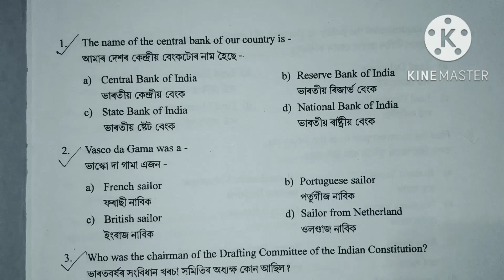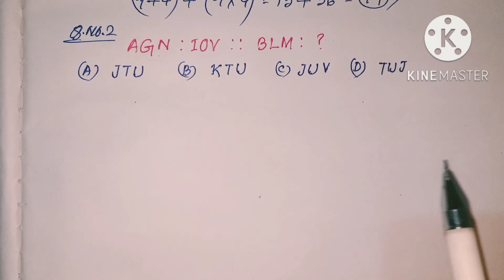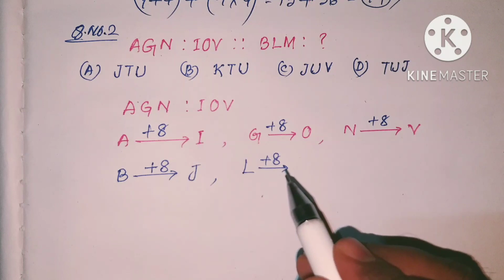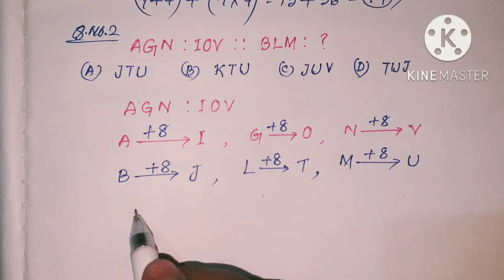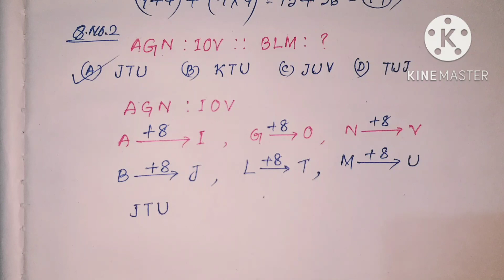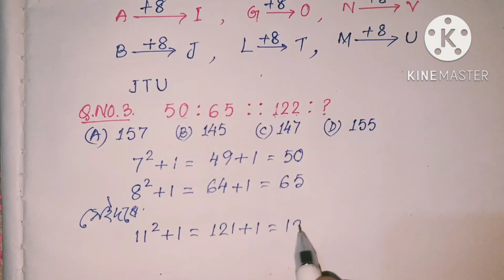Q & Answers on Reasoning nmms Class 8 scholarship Exam 2020-2 MAT NMMS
Series completion is an
important type of Verbal reasoning.